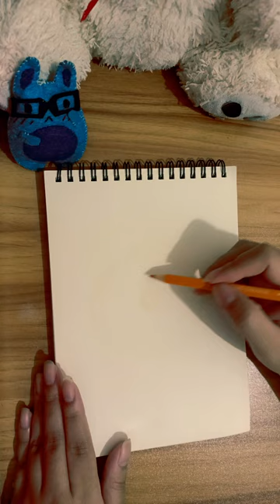Sketching a Potentilla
Mission: Draw One Flower a Day